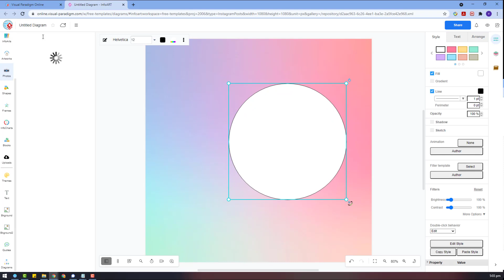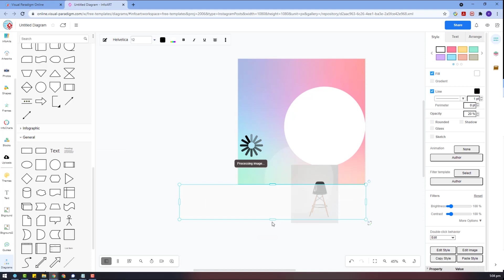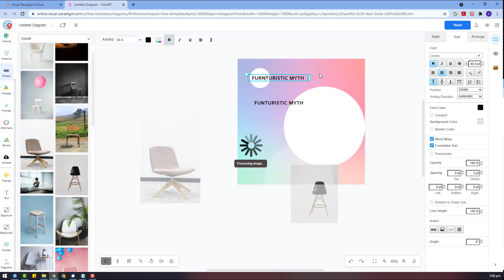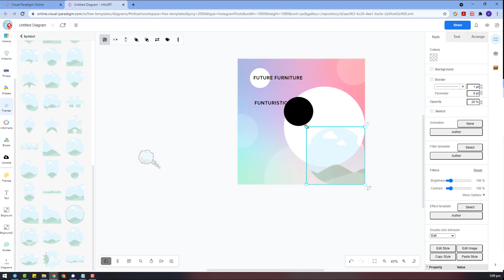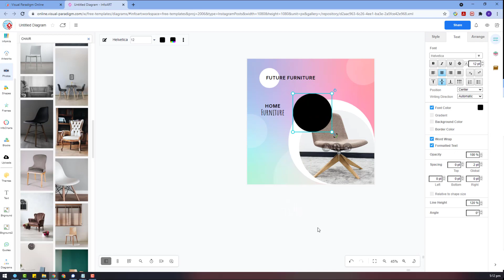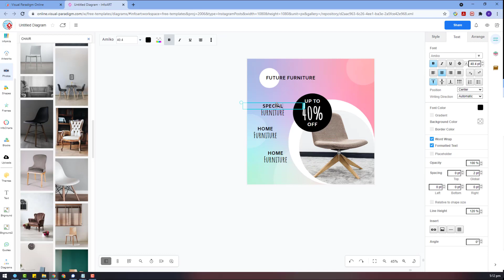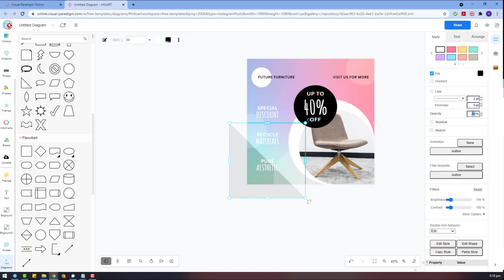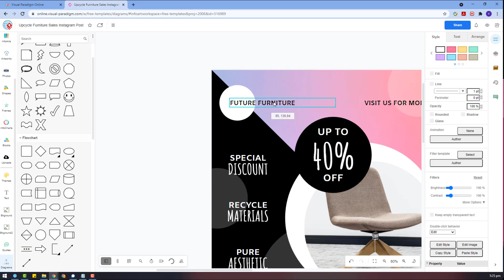Create Instagram Post for Upcycle Furniture Sales Event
Hi all, this is the 2nd Instagram post design using VP Online I would like to show in this week. This time is for about promotion of furniture upcycle sales event. I hope you enjoyed it.

* This is only a sample Instagram post design. It is not a real promotion.